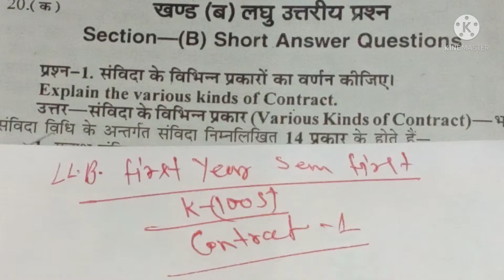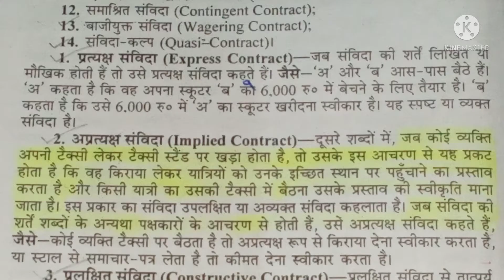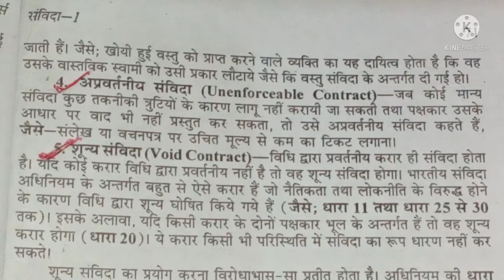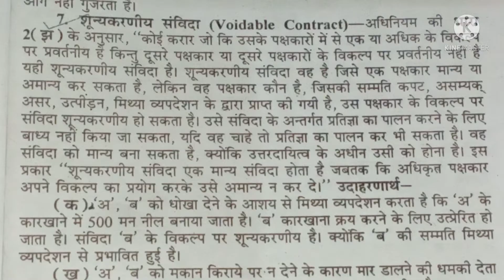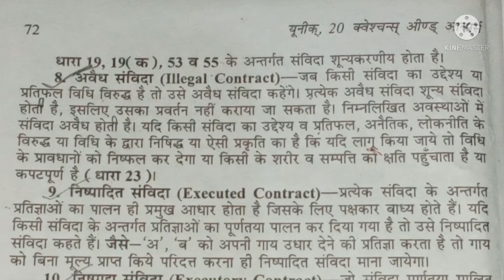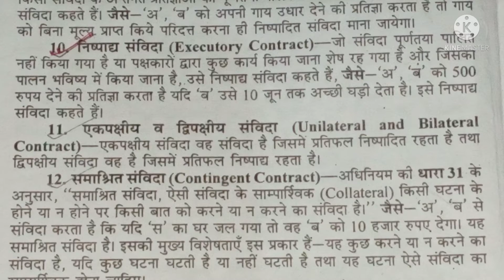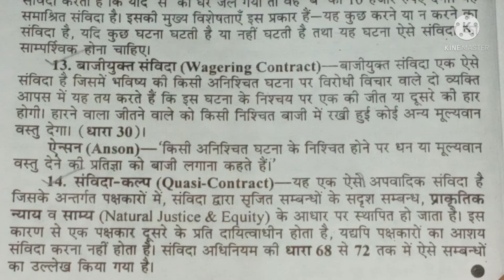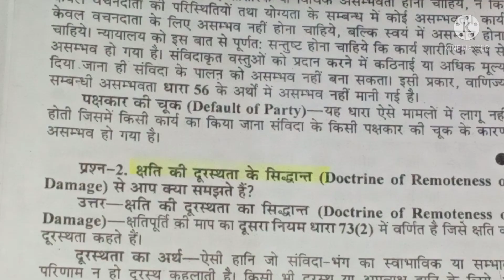लघु उत्तरीय प्रशन्न। llb first year sem-1 contract previous years question rohit goswami sir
लघु उत्तरीय प्रशन्न।